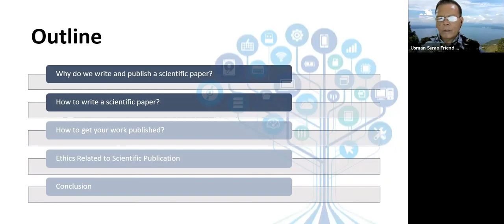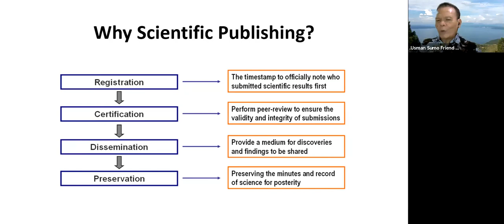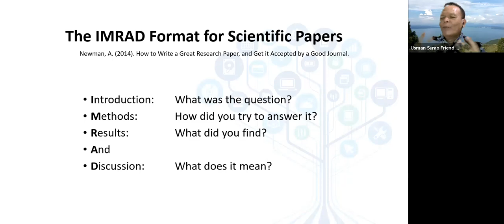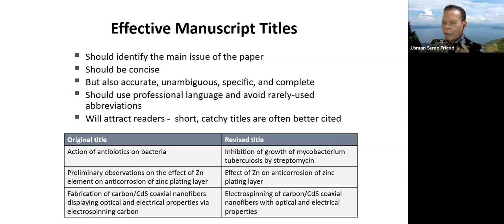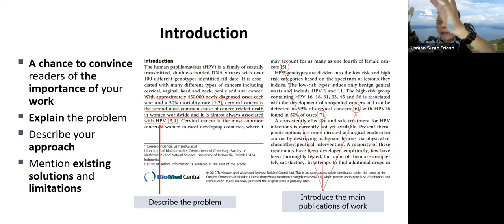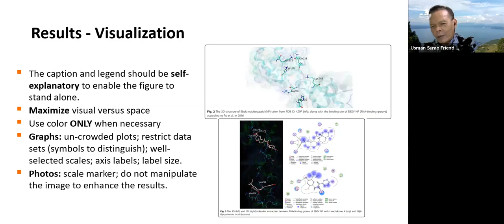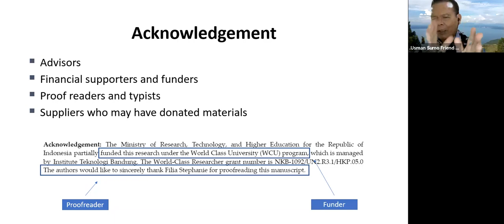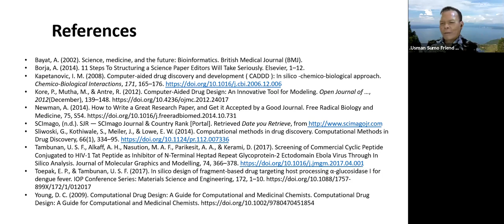Scientific Publication [Part 1]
This video explains the journey of a particular profession, education, and culture